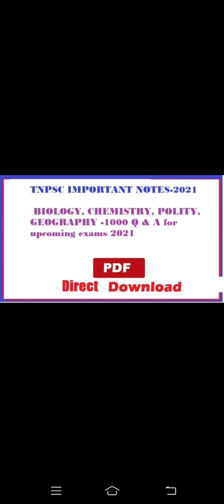TNPSC Group 2,group 4 தேர்வு எழுதும் மாணவர்களுக்கு படித்ததை பரிசோதித்துக்கொள்ள 4000 வினாக்கள்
🔥 TNPSC Group 2,group 4 தேர்வு எழுதும் மாணவர்களுக்கு கடைசி நேரத்தில் படித்ததை ஒரு முறை பரிசோதித்துக்கொள்ள மொத்தம் 4000 வினாக்கள் பதிவேற்றப்பட்டுள்ளன. பயன்படுத்திக் கொள்ளுங்கள் 🔥

✅ TNPSC NOTES – BIOLOGY, CHEMISTRY, POLITY, GEOGRAPHY 1000 Q & A

Final full model test 2020

TNPSC GROUP 1  தேர்வுக்கு  உதவும் வகையில் APPOLO STUDY CENTRE   முழு மாதிரி தேர்வு 2020

QUESTIONS ARE IN BOTH TAMIL AND ENGLISH LANGUAGE

TNPSC GROUP 1  தேர்வுக்கு  உதவும் வகையில் APPOLO STUDY CENTRE  தற்போது  நடத்திக்கொண்டிருக்கும் முழு மாதிரி தேர்வு 2020

  TNPSC SI, PC, RRB, GROUP 1, GROUP 2A மற்றும் அனைத்து தேர்வுகளுக்கும் உதவும் வகையில் Appolo Academy Maths Formula PDF.*

TNPSC GROUP 1  தேர்வுக்கு  உதவும் வகையில் aatchiyar kalvi   தற்போது  நடத்திக்கொண்டிருக்கும் முழு மாதிரி தேர்வு 2020.

 TNPSC GROUP 1  தேர்வுக்கு  உதவும் வகையில் ARAM IAS ACADEMY  தற்போது  நடத்திக்கொண்டிருக்கும் முழு மாதிரி தேர்வு 2020.

 TNPSC GROUP 1  தேர்வுக்கு  உதவும் வகையில் SURESH IAS ACADEMY  தற்போது  நடத்திக்கொண்டிருக்கும் முழு மாதிரி தேர்வு
 2020

 TNPSC GROUP 1  தேர்வுக்கு  உதவும் வகையில் Chennai ias academy  தற்போது  நடத்திக்கொண்டிருக்கும் முழு மாதிரி தேர்வு 2020.

  TNPSC GROUP 1  தேர்வுக்கு  உதவும் வகையில் akash ias academy  தற்போது  நடத்திக்கொண்டிருக்கும் முழு மாதிரி தேர்வு 2020

  SHANKAR IAS ACADEMY வெளியிட்ட முழு மாதிரித்தேர்வு 1,2,3,4,5,6,7,8  வினா விடை